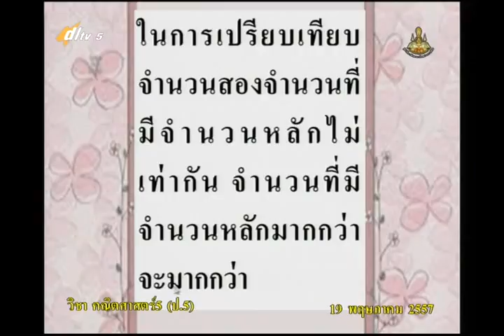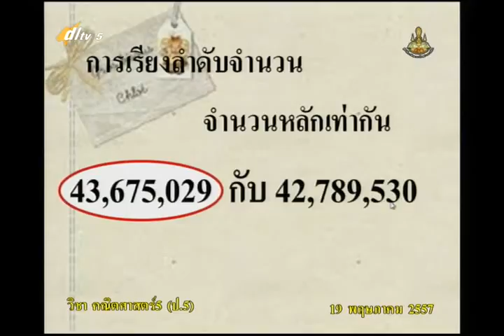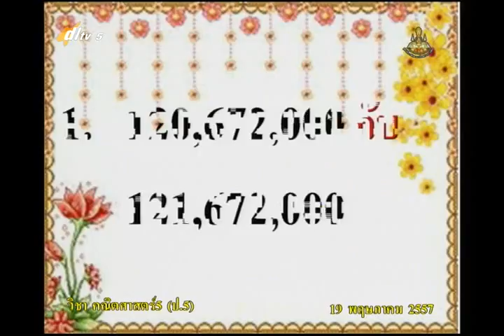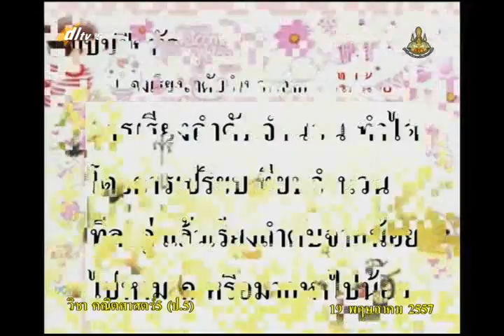002C+5190557+ค+การเรียงลำดับจำนวน+mathp5+dl57t1